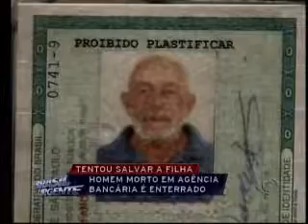Brasil Urgente Campinas - 10 01 2014 (PARTE 2)